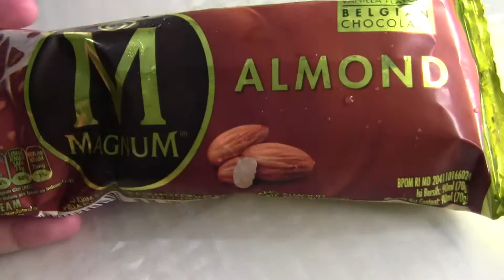Ice Cream Mukbang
Sana nga maubos na namin hahaha